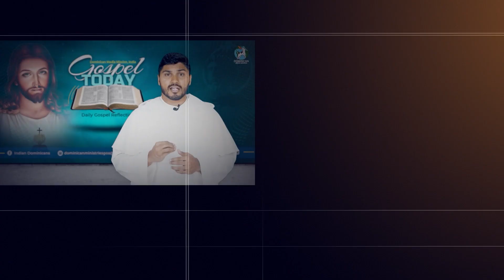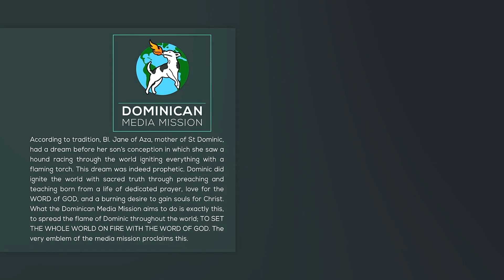19/07/23 | Reflection 1854 | Fr Sunil D'souza OP | Matthew 11:25-27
My dear brothers and sisters, wisdom, knowledge and understanding are the 3 of 7 gifts of the Holy spirit. Therefore, being wise, intelligent, learned cannot be an issue in what Jesus says in today’s gospel. Jesus says: “I thank you, father Lord of heaven and earth, that you have hidden these things from the wise and understanding and revealed them to little children”.  Jesus here speaks of those whose pride and elevated ego make them wise and learned in their estimation and for their purposes. Thus, mysteries of God are hidden from such who have intellectual pride and arrogance.  The Jews and Pharisees of Jesus time, were well-educated and well-versed in knowing the law. But they didn’t get the gift of faith from God and therefore, when Jesus came into this world, they could not accept his teachings. It was always the simple, humble, and innocent who benefited from Jesus teachings. They are like fishermen whom Jesus called as his disciples. The intellectual attitude of a person is expressed outwardly in one’s actions. Do you think that the ten blind men healed by Jesus belonged to rich class? Do you think that the multitude of 5,000 who were fed by Jesus belonged to the rich class?  Do you think the blind man shouting on the roadside, Jesus son of David have mercy on me, was a rich man? If God has to listen to us, if God has to reveal his plans and purposes, we need to come before him like little children in humility and simplicity. For pride always blocks us because it builds walls. Humanity always open us, for it build bridges.